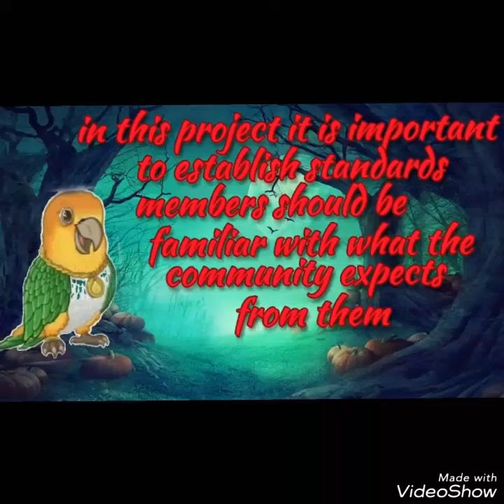Helpful ways to effectively enhance productivity of Deeponion Community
This video was created, and submitted to DeepOnion by a community member. The views expressed within this video do not necessarily match those of DeepOnion. Please research DeepOnion yourself.

DeepOnion is an anonymous cryptocurrency that uses the Tor network to ensure your anonymity. PoW and PoS is used to secure its network.